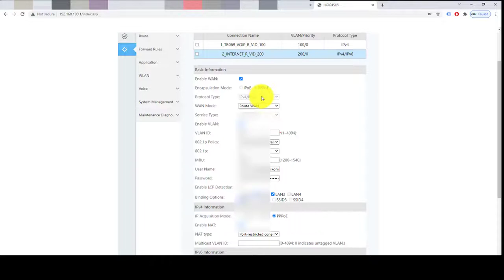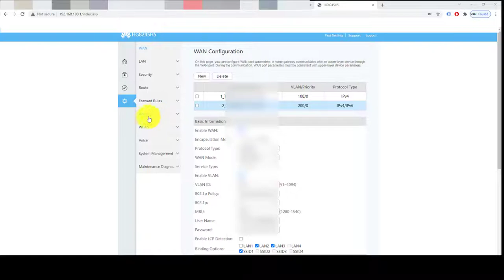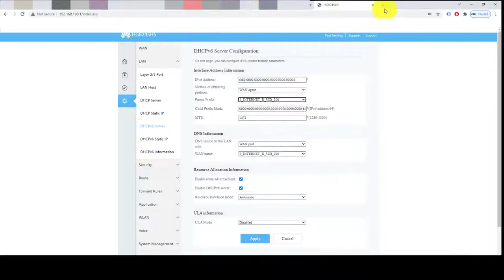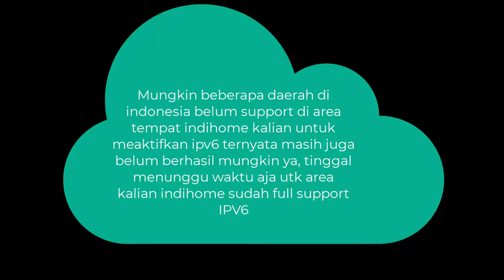Tips Trik Cara Setting ipv6 internet indihome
halo...

Untuk kalian mau setting/ mengaktifkan IPv6 IndiHome , di video kebetulan Menggunakan modem(ONT) huawei tipe HG 8245H5

untuk tipe ONT lainnya misal ZTE, nanti yaaa belum ada megang modem (ONT) nya :D, the next video mungkin atau kalian bisa, cara mungkin hampir mirip cmiiw